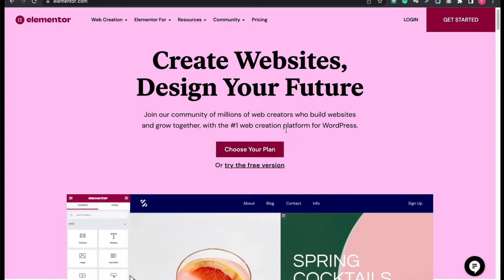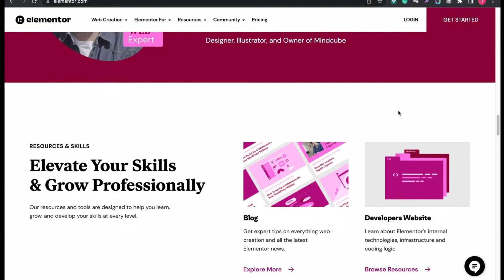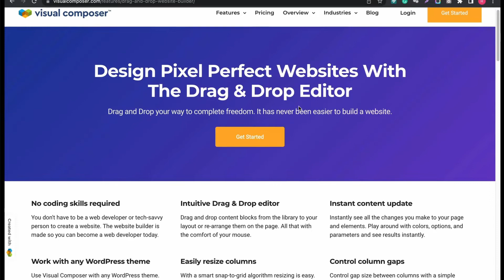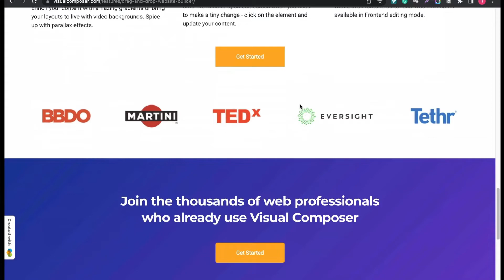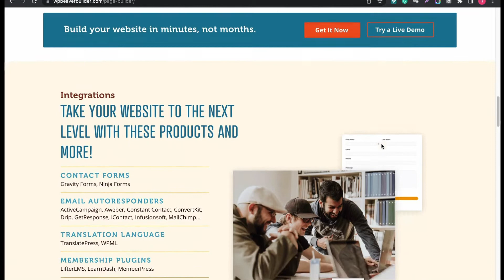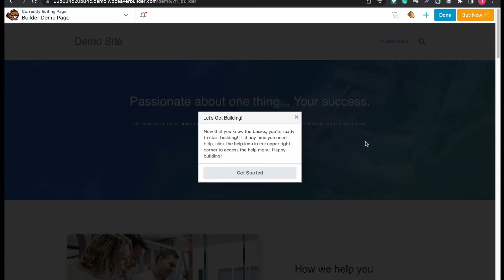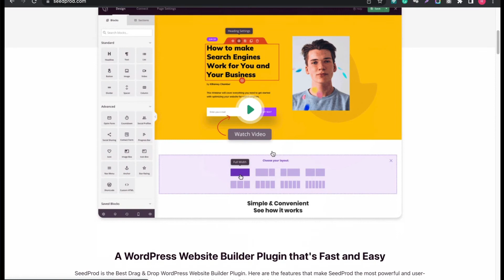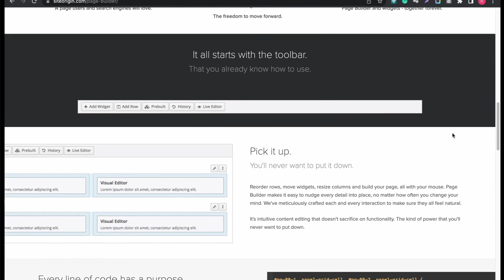The 5 Best Free WordPress Page Builder Plugins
Are you looking for the best free WordPress Page builder to create and customize your web pages? Tired of working with the default WordPress page editor ! Great websites are not easy to create when you start from scratch. Whatever the niche of your site is, you will need a top-quality website to compete with the best.A WordPress page builder gives you all the tools you need to create web pages with style and beauty. A page builder enables you to construct a site that reflects your identity quickly. Some page builders even come with premade pages, and you only have to import content and make a few changes.

In this video I have reviewed the 5 Best Free WordPress Page Builder. They are free and very handy with lots of feature in it. I have discussed a brief explanation about the plugins. Choose the one that is suitable and deliver you a great result.